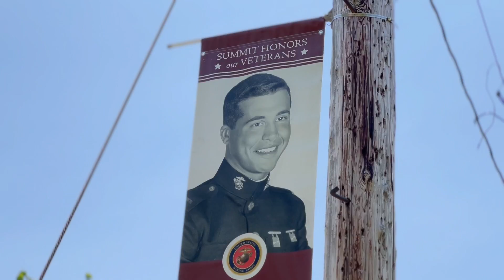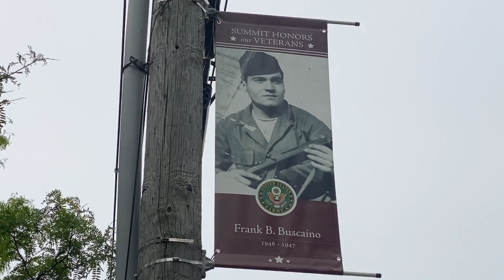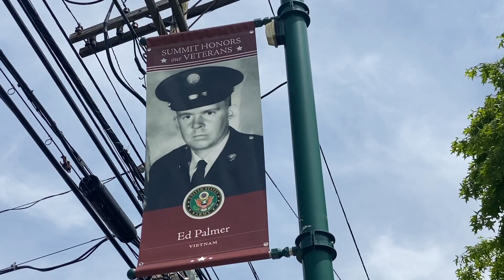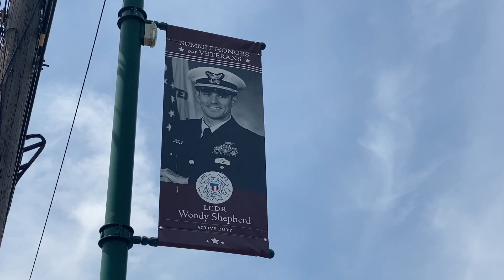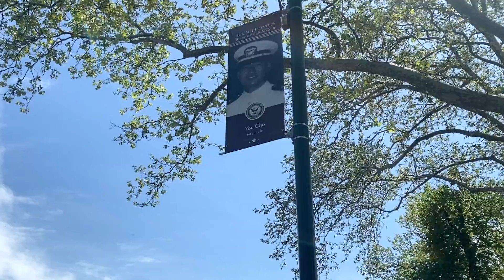Hometown Heroes Program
More information on the City of Summit Hometown Heroes program is available on the city